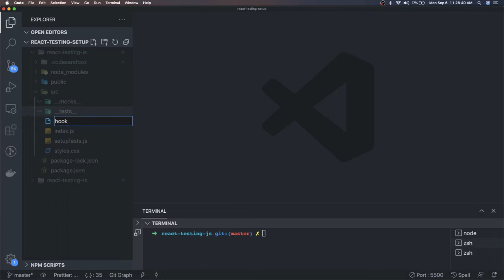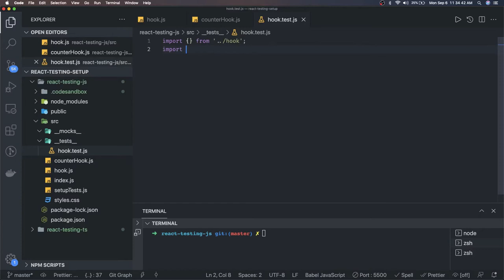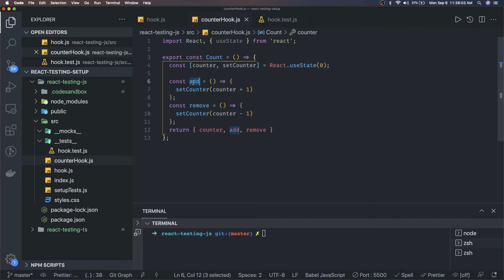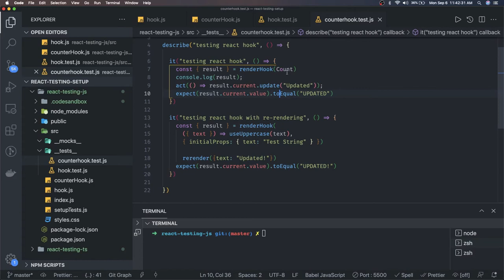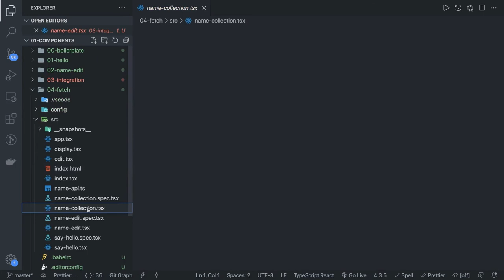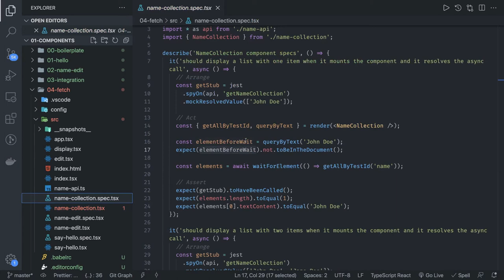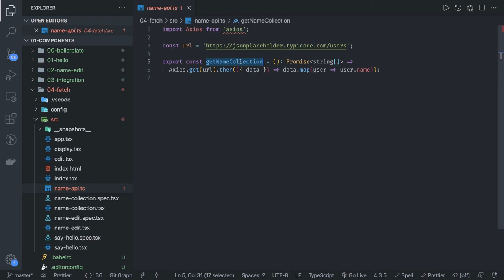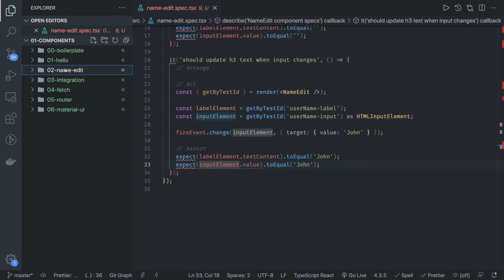React Testing custom hooks and examples #29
We are covering lots of things relected to testing here in react or full-stack apps like -
React Testing using Jest
React Testing with Testing Library React
React testing components
react mocking axios and api calls
react micking modules and testing hooks and components
react testing components using jest mock
React Testing using Enzyme Library
React API Testing, Component Testing, Redux Testing
react Router, Sanapshot testing, unit testing

Javascript Testing with different tools and Types of tests
- Unit tests:
- Integration tests
- functional tests

Tools and Libs
Karma, Jasmine, Jest, TestCafe, Cypress, webdriverio,
Mocha, Jasmine, Jest, Cucumber, TestCafe, Cypress,
Sinon, Jasmine, enzyme, Jest, testdouble,
Istanbul, Jest

- Start with Test Launchers
- Testing Structure
- Assertion Functions
- spies
- Mocks or fake server